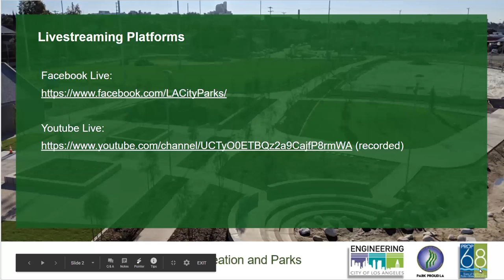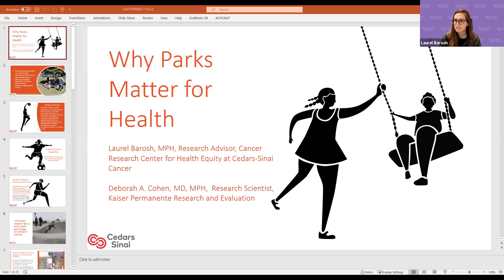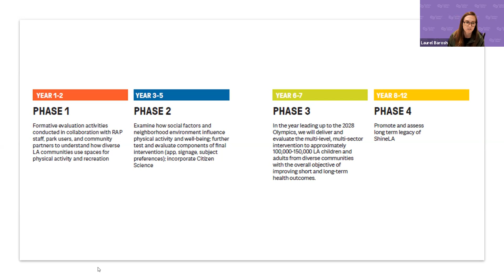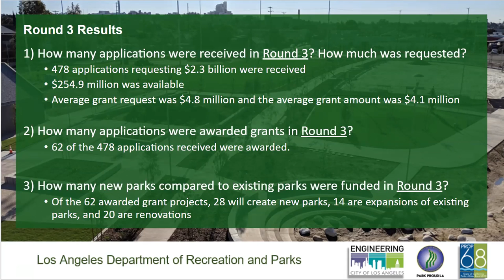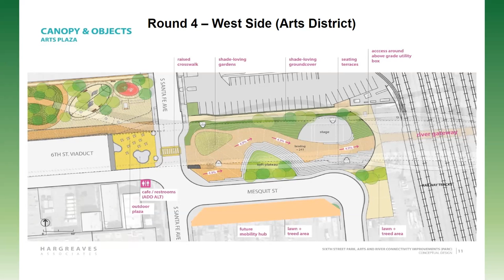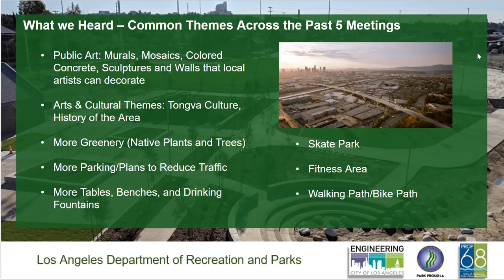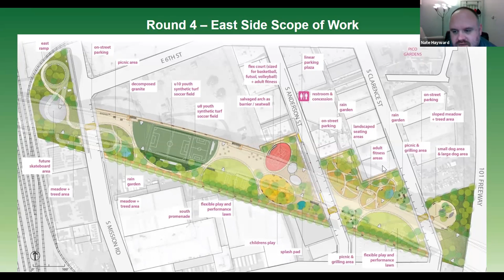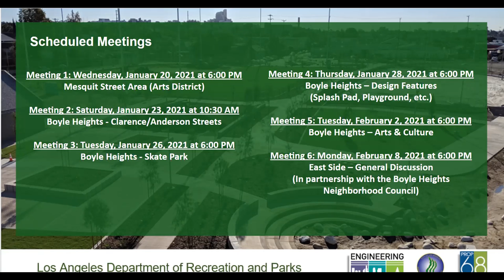Prop 68 Sixth Street Viaduct (Bridge) PARC Meeting # 6 - Boyle Heights (General Discussion)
Please complete the SURVEY
Por favor complete la encuesta